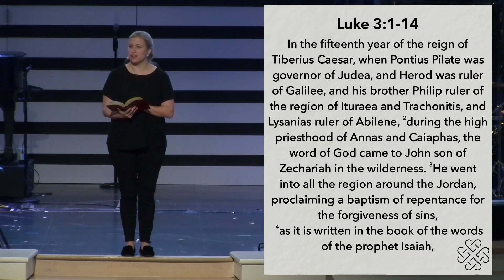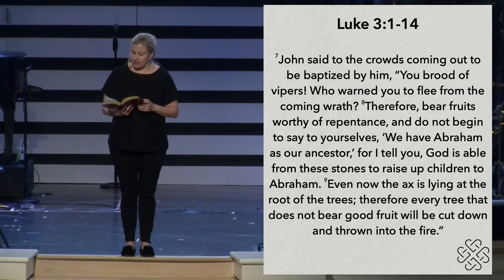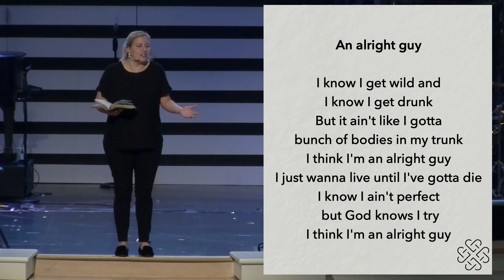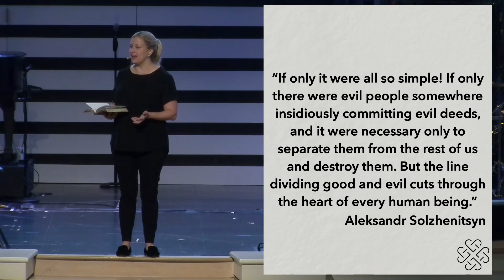Repent! | Contemporary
First in the Series, "Prepare the Way"